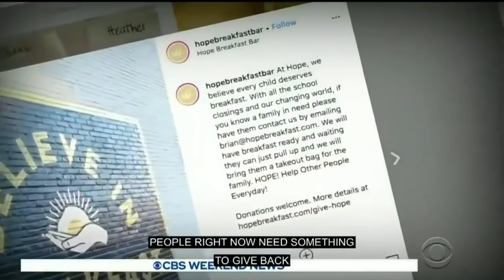Minnesota restaurant offers free meals to those affected by coronavirus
Hope Breakfast Bar in St. Paul, Minnesota, is living up to its name by offering free meals to those quarantined by or financially incapacitated from the coronavirus. The restaurant dining room is closed, but delivery continues for those in need. Jamie Yuccas reports.